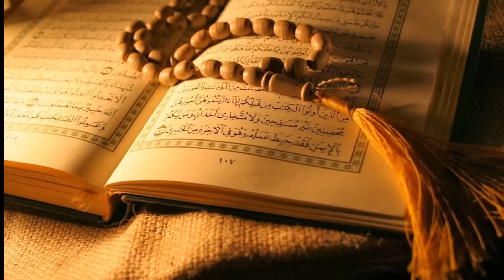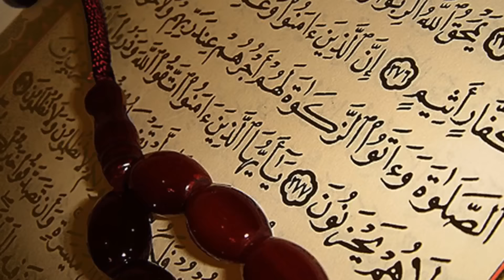Ramzan Kareem hai By Sayed Khalil Noorie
Beautiful Kalaam Bakhshish ka Silsila Hai Ye Ramzan Kareem Hai By Sayed khalil Noorie Muballigue Sunni Dawate Islami.